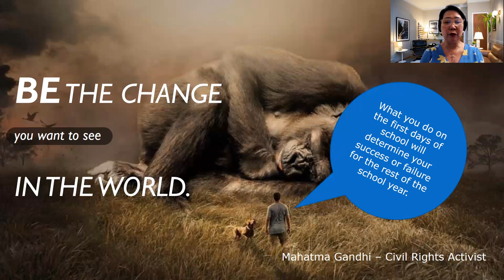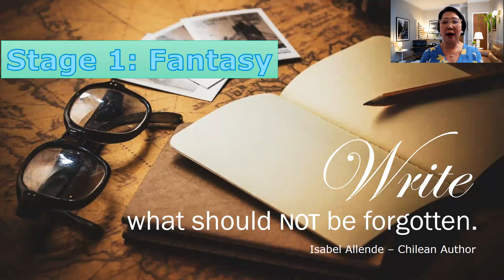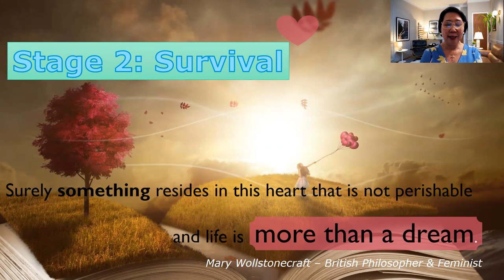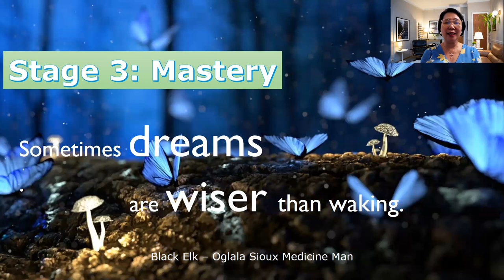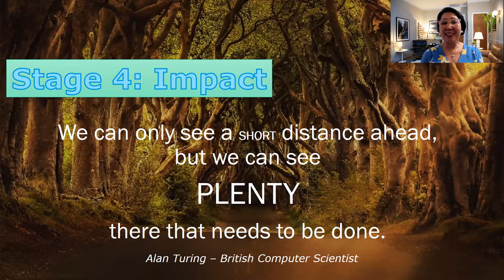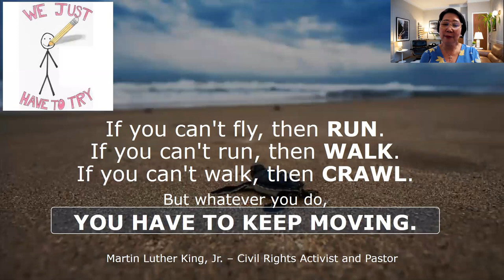Starting the school Year Right: Make an Impact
This episode will inspire you to start the school year right and to make an impact in the lives of the students. Good Luck!